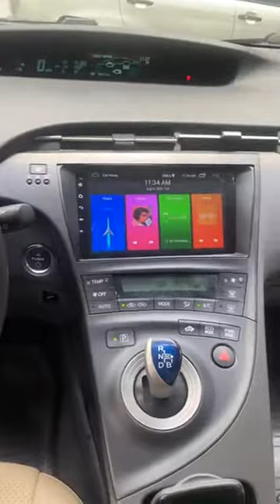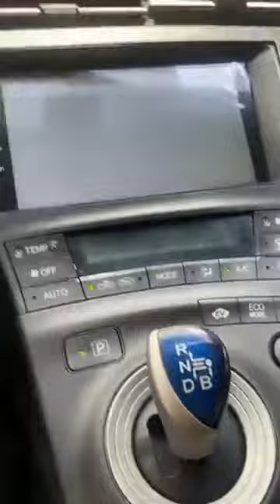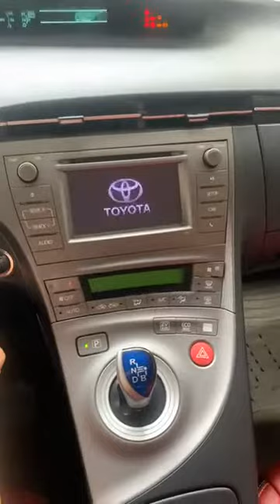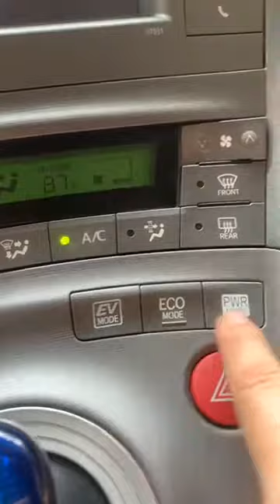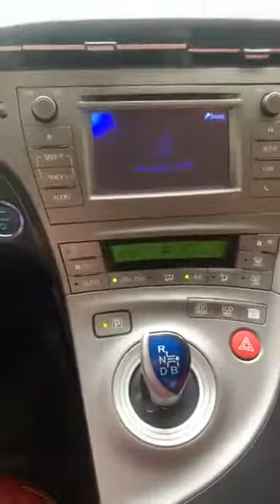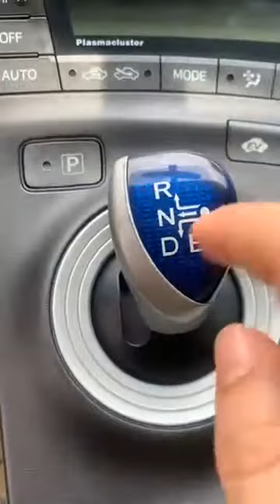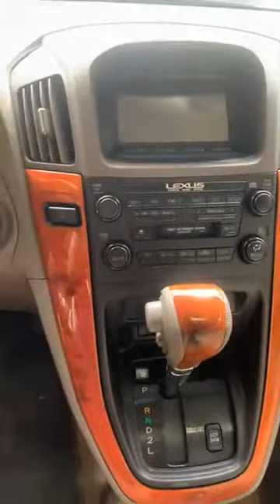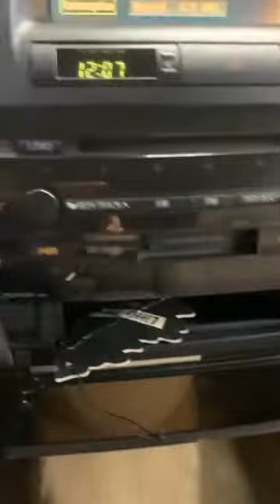Prime Auto Import 189 was live ☎️ 017-555-989; 016-936-727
Title : Prime Auto Import 189 was live ☎️ 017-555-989; 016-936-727